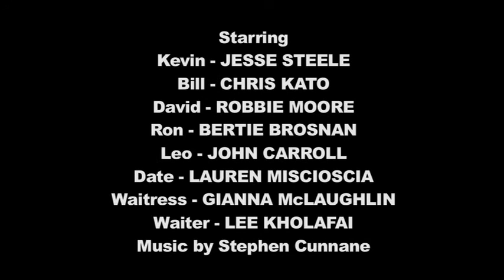Drifter - Short Comedy Film (2012)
Shot in Orange County, California early 2012 by Stephen Cunnane

Drifter is a comedy featuring up and coming American talents, along with Bertie Brosnan.

Check out our Irish short and feature lengths films on this channel. In a ten year period, I was involved in dozens of filmmaking projects as an actor, producer, director and writer. Our films have played internationally at festivals, cinema and TV. Soon, our whole back catalogue will be available on this channel.